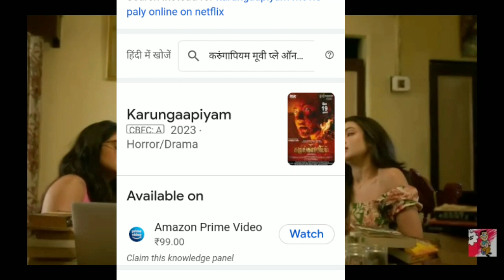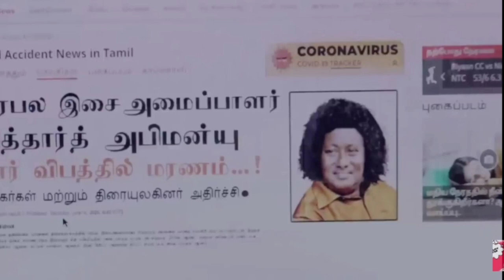Tamil movie explained in Hindi/urdu || Karungaapiyam movie✓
Kajal agrawal new Tamil movie explained.

Karungaapiyam new Tamil movie explained in Hindi,
Netflix movie explained in Hindi.
Netflix movies.

Movie in Hindi, movie explain in hindi
Zimbai movie explain in hindi, movie explained हिंदी में, zombaies movie explain in hindi
Movie Explained In Hindi, movie in Hindi, Hollywood love story movie explained,teeth (2009) movie explain in hindi, Hollywood horror movie explain in hindi
Hollywood survival movie explain in Hindi,मुवी इन हिन्दी, Hollywood therial movie explain,in Hindi
Movie Explain chanel
Movie Hollywood explain, Hollywood explain movie, movie review in hindi,
Hollywood hot movie explain in hindi, movie explain (हिंदी में)

--- All the contant in video is all original worked by  -- Legend Hindi Explainer. This chanel does not promot or Encourage Any illegal Activities and this video is only made for
Entertainment proposal, not violated anything.and I am not owner of any image or video clips I used in video all resource like image or video from Google or any other helpful site which help us to explain our video easily.

© -  Image and video clips used in video belongs to Respective owners.or all footage in this video has been only used to communicate a message understand to the audience.it it's a fair use  under review and commentary section. I don't plain violate anyone's right.
And I will remove your video clips or image at the same time.